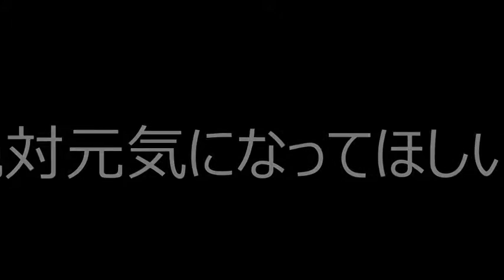小林麻央33歳 がんばって Mao Kobayashi fight!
小林麻央33歳　がんばって
小林麻央に全国から応援の声が・・・

↓人気動画集↓
キム・ヨンギョン 김연경 金軟景 韓国バレー　ウイングスパイカー 　AB型

↓こちらもいかがですか。↓
テレビで見ました！